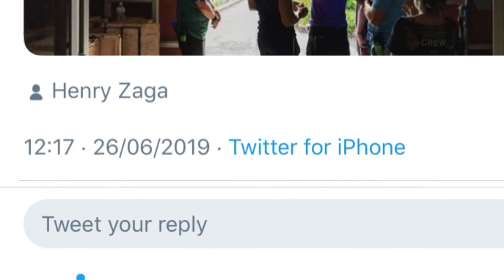Disney “Unimpressed” with THE NEW MUTANTS. What this could mean and why...